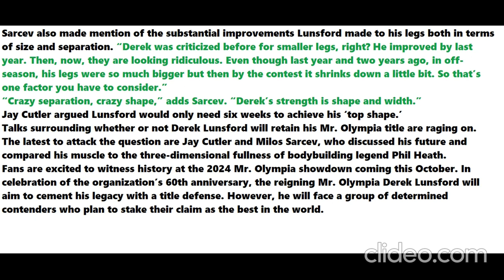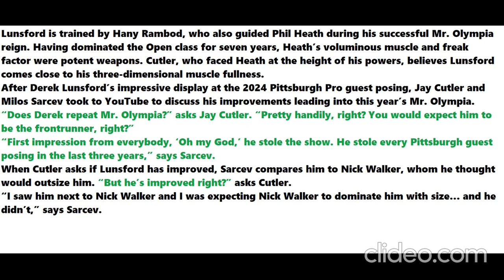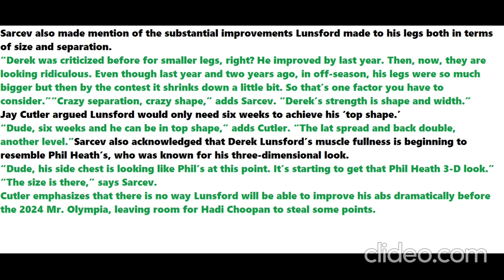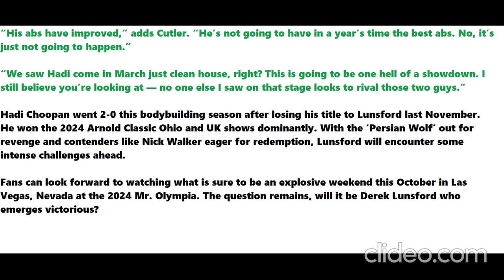Jay Cutler, Milos Sarcev Discuss If Derek Lunsford Will Win 2024 Mr. Olympia